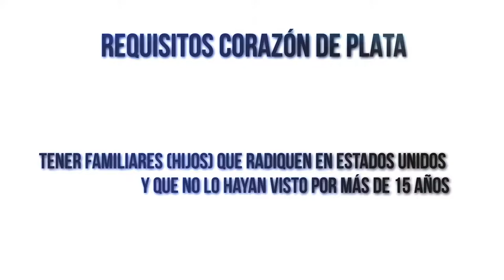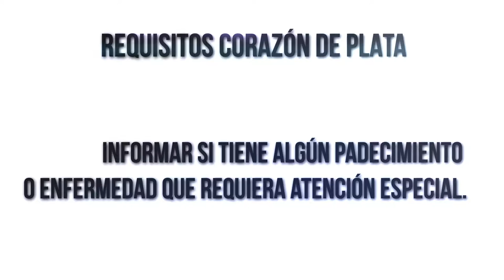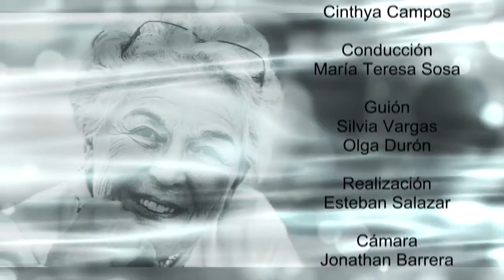NOTAS PLATEADAS PGM 08 CORAZÓN DE PLATA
“Corazón de plata, uniendo familias morelenses”
es el nombre completo de esta iniciativa, que consiste en reunir a adultos mayores morelenses con sus familiares en algunas ciudades de Estados Unidos.
Tere Sosa nos platica sobre los requisitos que se necesitan para formar parte de este programa.